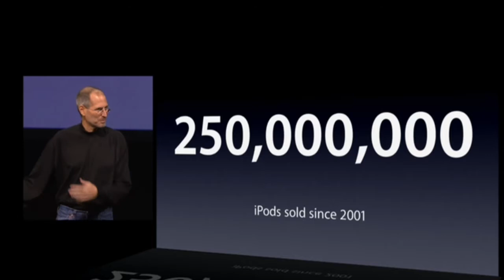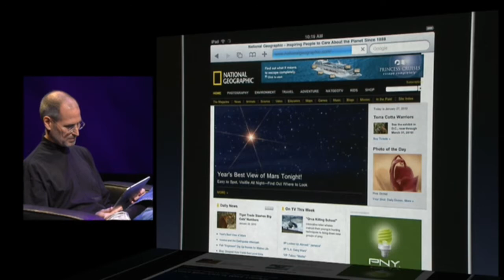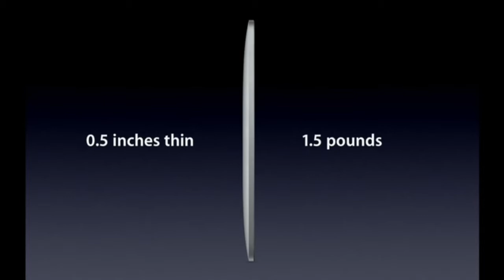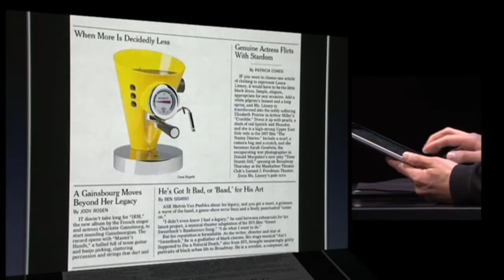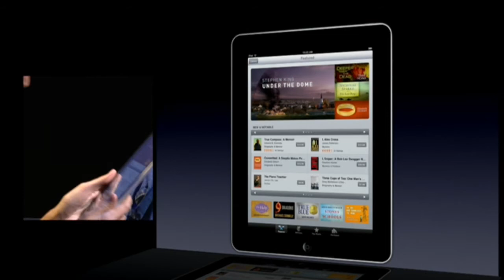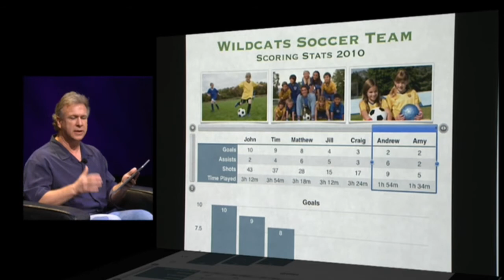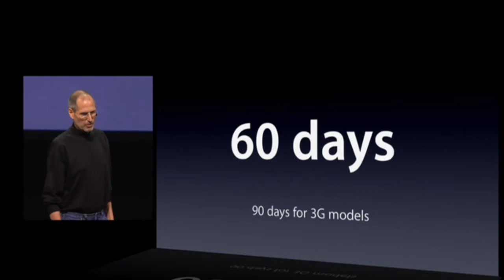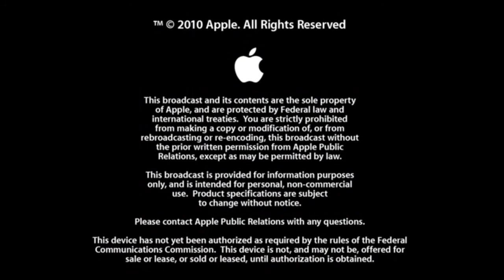Apple Announces iPad - 2010 Commentary Track with Charlie Chapman and Matt Birchler (iPad Pros)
In this special release of iPad Pros we are joined by Charlie Chapman and Matt Birchler to provide a commentary track to the original iPad introduction keynote from January 2010.

Charlie is the developer of Dark Noise who you can hear on episode 85 of this podcast and Matt’s work you can find over at BirchTree.me. He was also on episodes 74 and 92 of this podcast.

For this release you will also find a special video version with synced up audio to the high resolution video file Apple provides from their Apple Keynotes podcast feed. If the video does get taken down by YouTube you will find a chapter marker to indicate the start of the commentary.

Thank you for listening to iPad Pros in 2020!